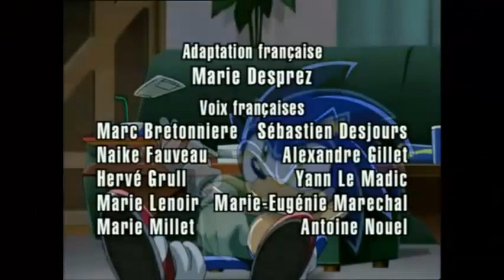Sonic Watch My Little Pony: Equestria Girls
Otra parodia que se me ocurrió xP